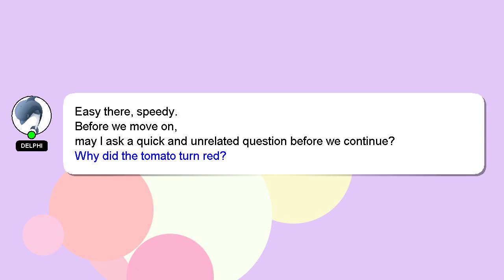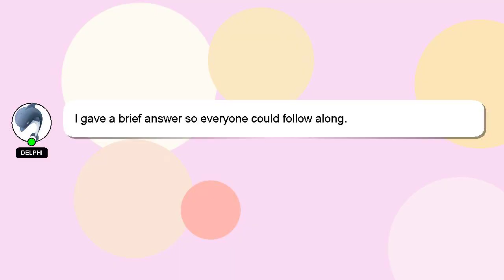How to evolve bleach brave souls?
A brief introduction of myself, Hello everyone, I'm Delphi. Let me help you with your questions. - How to evolve bleach brave souls?

Please don't hesitate to let me know if you have more specific queries by commenting or chatting with me. I will express my appreciation for your answer by 'hearting' it.

*2 What we are experimenting :*